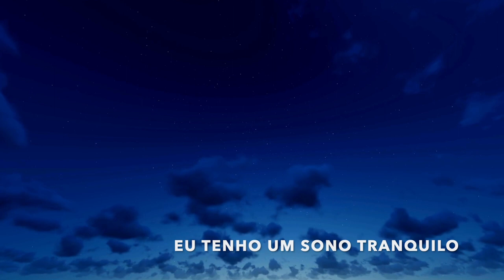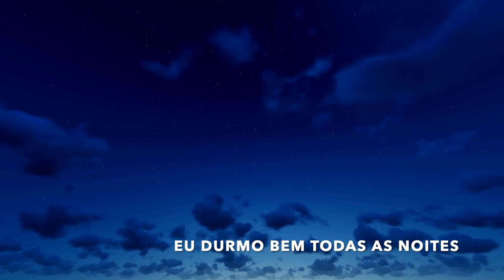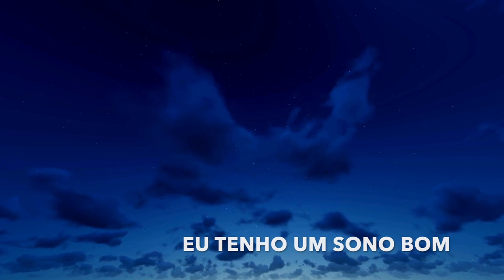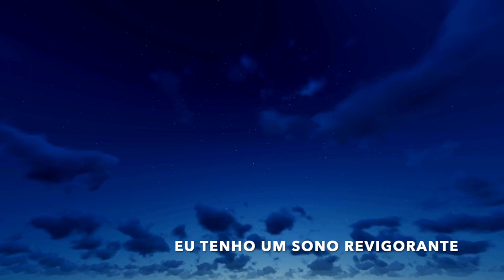Frequência para Dormir Profundamente 432 Hz